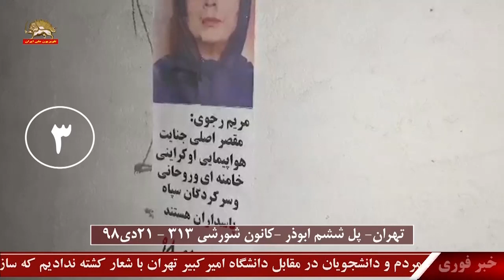تهران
پل ششم ابوذر - کانون شورشی۳۱۳